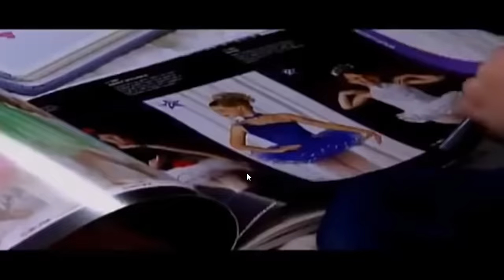Dance Mom's was SO Horrifying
Max and George react to the worldwide phenomenon that is Dance Moms, reflecting on how terrifying the show could be, and some of its weirdest story lines.

Please follow George @georgeclarkey (if you want to - I wouldn't)

Shall we do more videos like this?